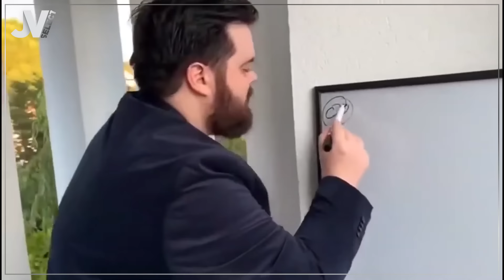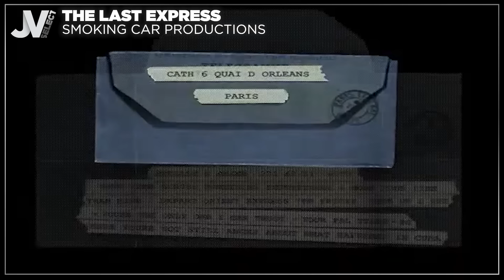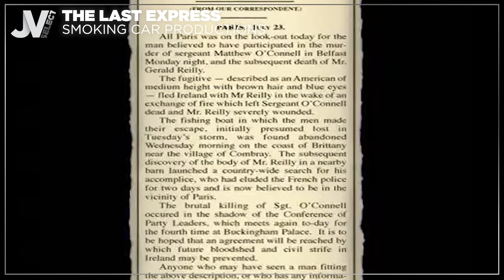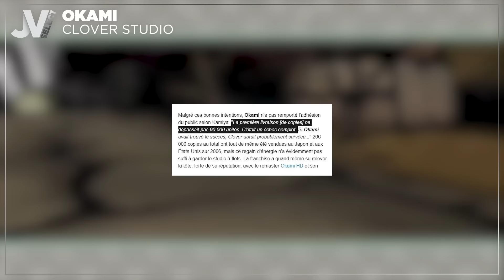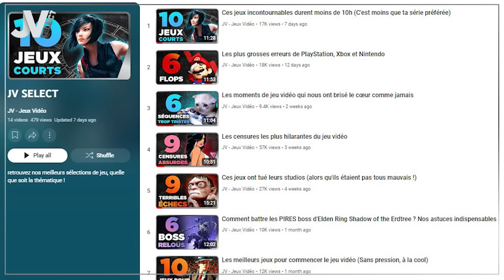Ces jeux sont excellents mais ils ont complétement bidé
Des grands classiques qui ont floppé, il y en a la pelle et pour le prouver on vous a concocté une sélection de 7 excellents jeux qui n’ont jamais rencontré le succès mérité.

00:00 7 jeux sous-cotés
00:51 Psychonauts
02:20 Spec Ops : The Line
03:50 Sunset Overdrive
05:05 The Last Express
06:32 Mirror’s Edge
07:50 Okami
09:08 Mentions honorables
10:12 Beyond Good and Evil